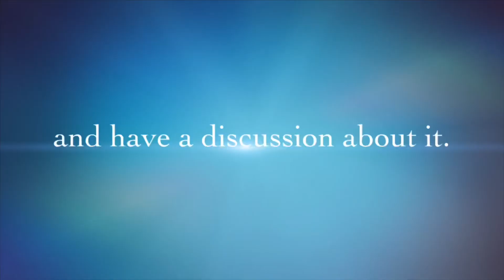WHAT IS CORONA ?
If you don’t know about corona virus, watch this video.